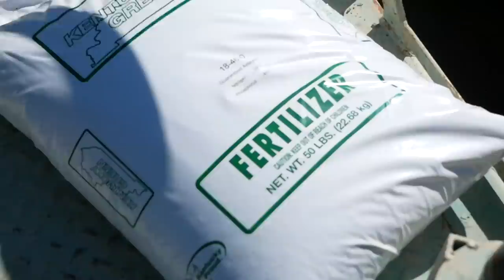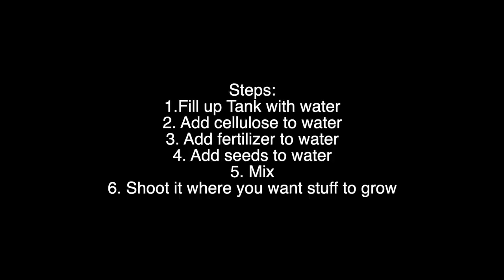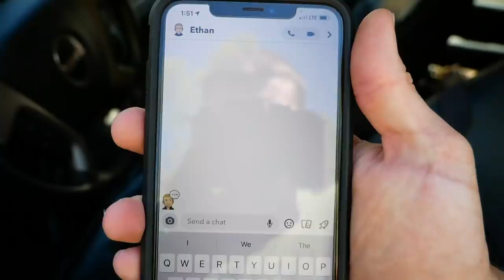WE SHOULDN'T HAVE DONE THIS!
Install Raid for Free ✅ IOS ✅ ANDROID ✅ PC and start your journey now!

Want a Mystery Tackle Box? Get your first box for as low as $10 with my code (GRAYGANG)

► Big Camera

► Gopro Mounts